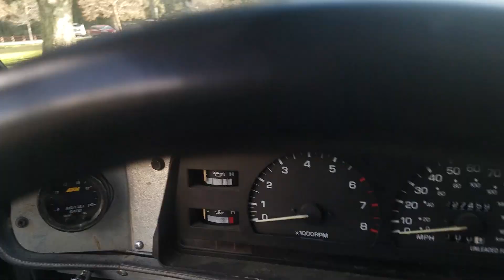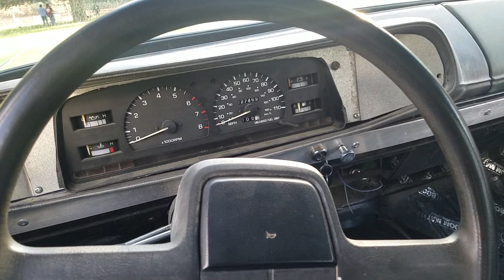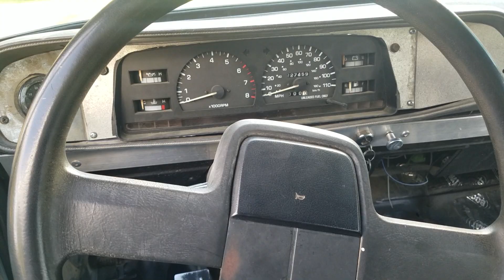Carb 5.3 LS Swapped Dodge W100 Finally Left Me Stranded! | NW Ep.59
ls swapped dodge w100 finally breaks down. I was hoping the day would never come, but all good things must come to an end. I was driving the dodge w100 down the mountain and at the stop sign the truck would not enter a gear anymore. Hopefully the R150 isnt a lost cause and we can only hope! Wish me luck!